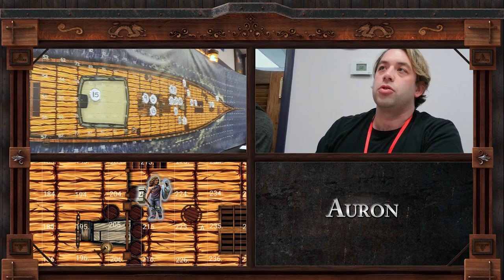You Have a Horse? | Die Inspired Stage 1 | The Wandering Satyr (Part 2)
How do you win a Dungeons and Dragons game? Well, in episode two of Die Inspired, a new TTRPG series, we meet the rest of the Wandering Satyr crew as they work together to free the lifeboats and try to figure out what is happening to their ship. They try to formulate a plan for surviving the shipwreck, but can new allegiances hold? One player takes control.

Die Inspired is a competitive TTRPG game show where 70 players played for a cash prize. Based loosely on D&D 5E mechanics, the game will take players through multiple sessions and locations. Who will survive and win the prize, advancing to Season 2's campaign? Will players work together, or is it everyone for themselves?